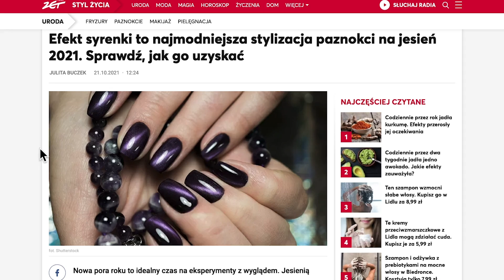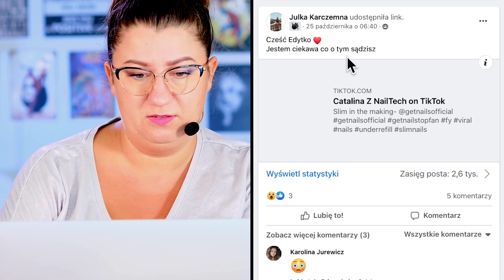NOWY KSZTAŁT PAZNOKCI - KOSA. [LUP] #25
Branża stylizacji paznokci nie przestaje zadziwiać... i to mocno! A to wszystko wiemy, dzięki widzom z grupy Quloo Lupa.

Miłego oglądania!